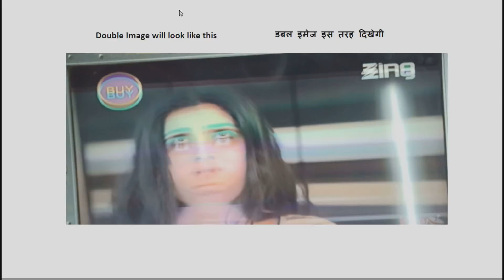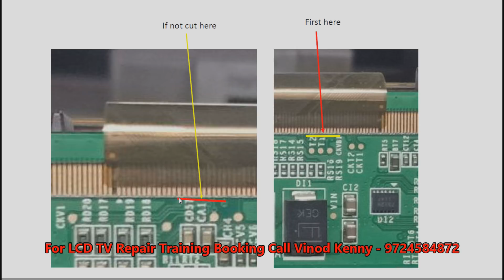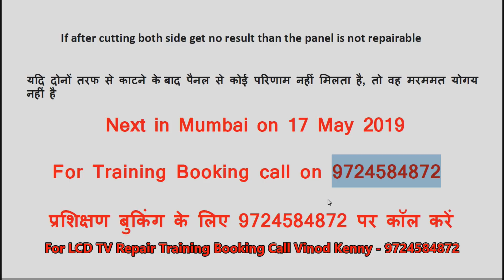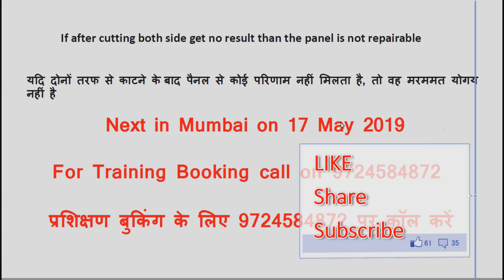How to Repair Double Image & reason behind Double Image